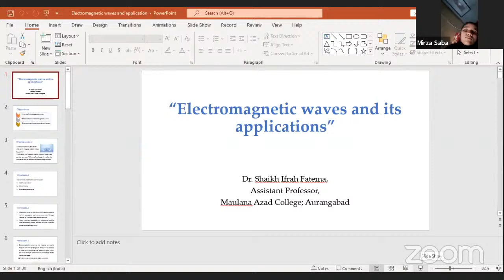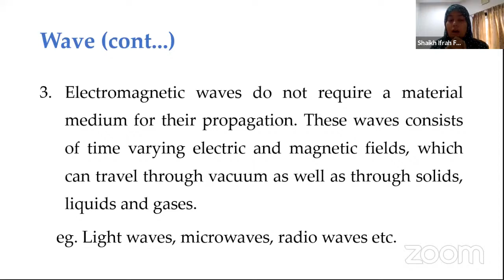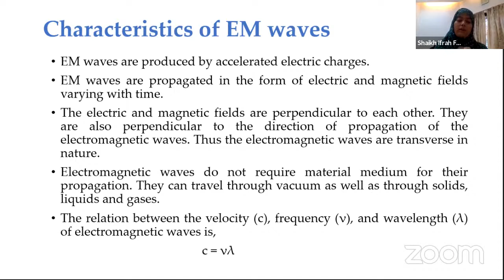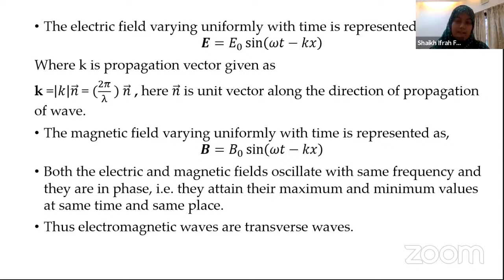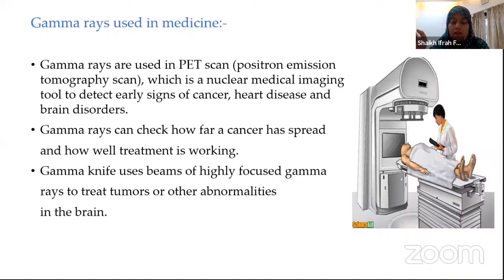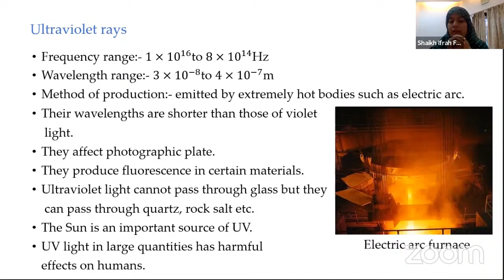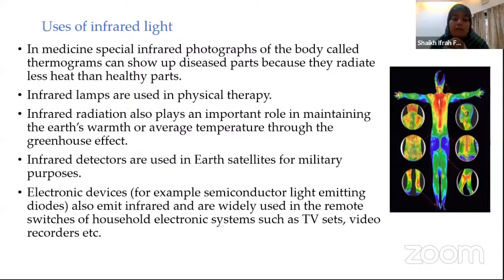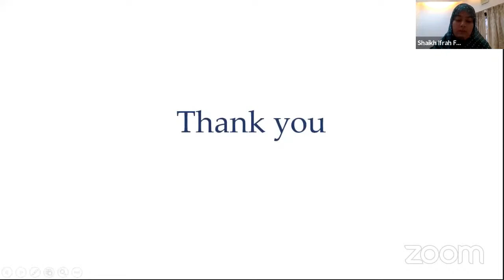Microwaves and it's Applications